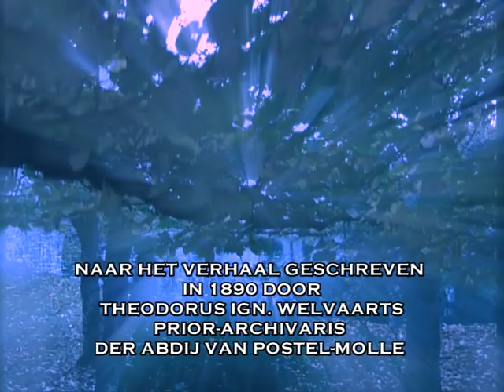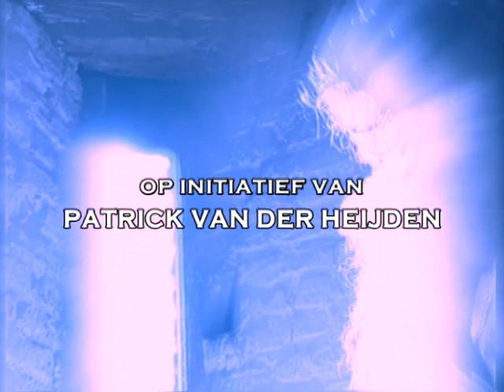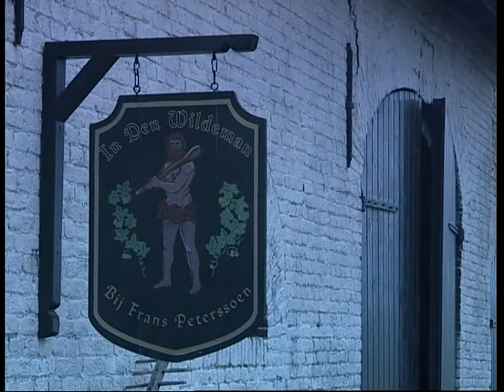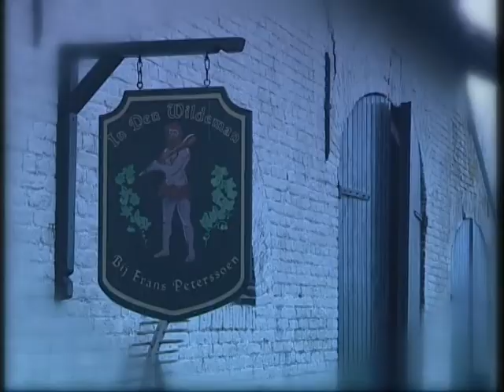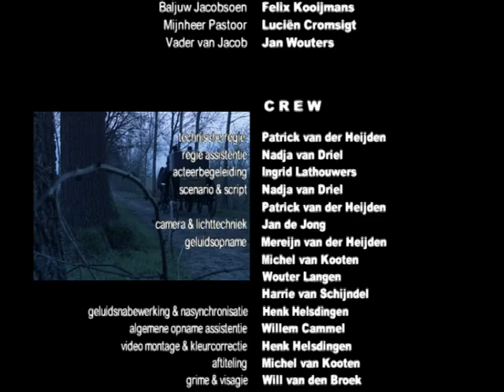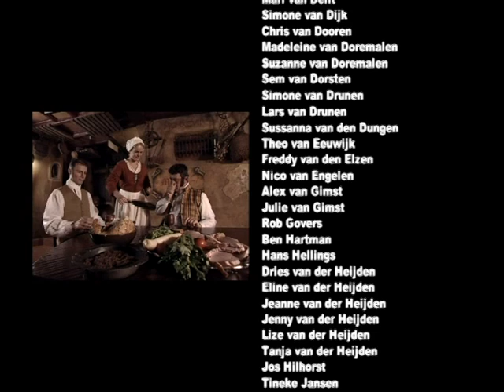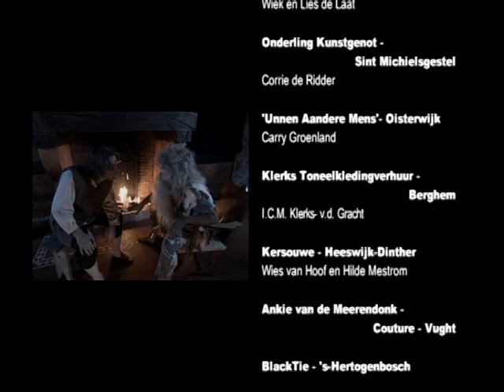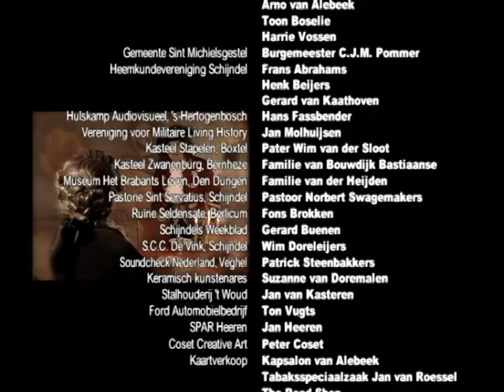2007 - Sleutjes Spook Title 01 01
Het Sleutje's Spook
Een Schijndelse spooklegende zonder weerga. Het oorspronkelijke verhaal, bekend onder de titel 'Sleutje's Spook' (1885), is van Kanunnik T.I. Welvaarts.
Op 18 september 2007 werd de Schijndelse legende het  'Sleutje’s Spook' verfilmd. Drie jaar lang werd er door een vaste crew gewerkt aan 37 scenes op diverse locaties in Schijndel, waaronder de voormalige horecagelegenheid 'het Tunneke', de St. Servatiuskerk op de Markt en in de regio bij Kasteel Zwanenburg in [Heeswijk-]Dinter en in Middelrode [gemeente Sint-Michielsgestel] bij landgoed Seldensate.

De regie lag toendertijd in handen van Patrick van der Heijden en de verantwoordelijke eind coördinator van de filmproductie was Wim Vermeulen. Er was 1 vaste cameraman en dat was Schijndelaar Jan de Jong die al zijn technische medewerking kreeg van Hulskamp Facilities.
De film over deze Schijndelse legende is ook echt Schijndels gebleven met Henk van Roessel als de verteller. De eindmontage werd uitgevoerd door documentairemaker Henk Helsdingen.